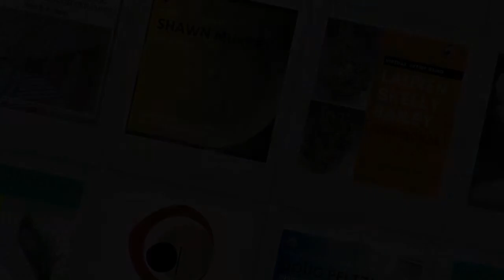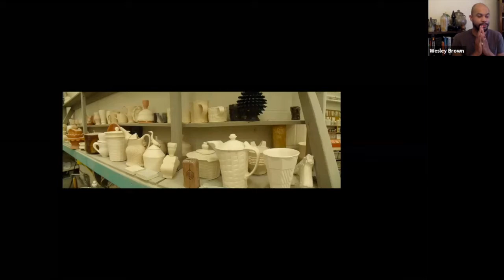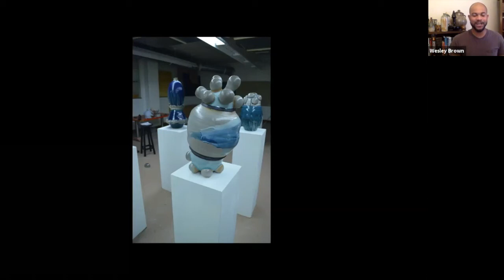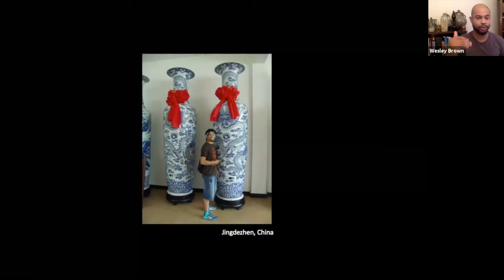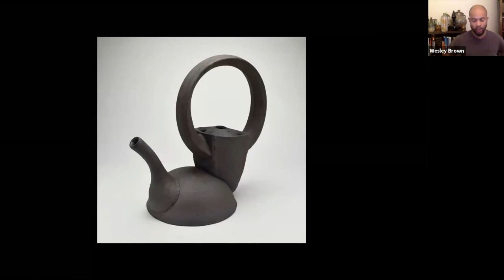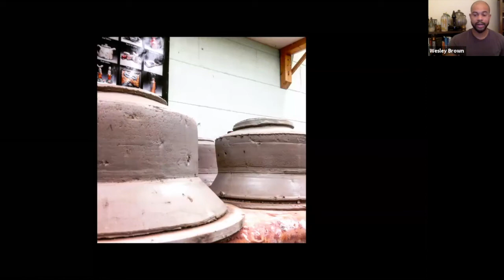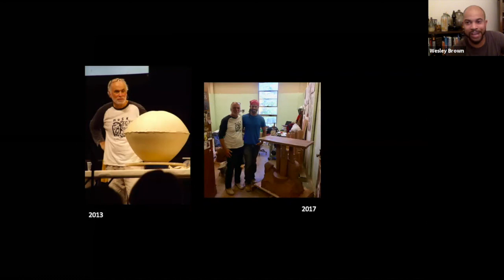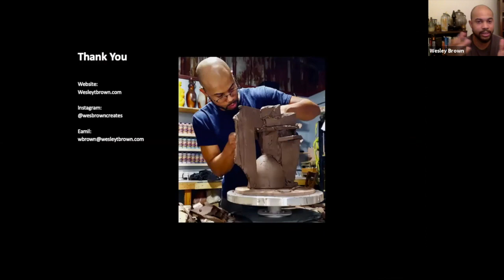Wesley Brown | Life into Work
You can enjoy many of the things that you have come to love about CAC at home with our clay virtual programs! Make a clay hedgehog, attend a webinar, and so much more with our ongoing new series of virtual clay classes, lectures, parties, and demos for all levels and ages! We offer both free and paid programs, many of which are presented by CAC artists, teachers, and residents.

DESCRIPTION

Join Wesley Brown as he walks through his evolution as an artist. Brown speaks to how he uses the momentum of personal experiences to drive his work, the ways he has thought about creating, and how he approaches the studio today. His work over the years has ranged from functional to sculptural, and his most recent work has pushed the boundaries of form and materials to develop a body of large scale sculptural works.

BIO

Wesley Brown lives and teaches in Dayton, Ohio. He has a bachelors from Bowling Green State University and a Masters from Indiana University. From undergrad to the completion of his masters, his work has grown not only in scale but also in size. Brown’s work has changed over the years but he has not stopped seeing clay as a material worth grappling with. Artist Statement: I create work to capture both physicality and dynamism. I act upon the clay with passion to create works that memorialize struggle, trial, and triumph. Using the malleability and immediacy inherent to clay I build my work in an uninhibited practice. I want my work to capture an ethos familiar with hardship possessing a dignity and reverence found through a resoluteness to continue. I have a schooling in the making of functional wares and sculpture and have worked and studied as an artist in such places as Indiana, North Carolina, and Jingdezhen, China. I hold an Associates of Art from Sinclair Community College, a Bachelors of Fine Art from Bowling Green State University, and a Masters of Fine Arts from Indiana University.

CAC'S MISSION